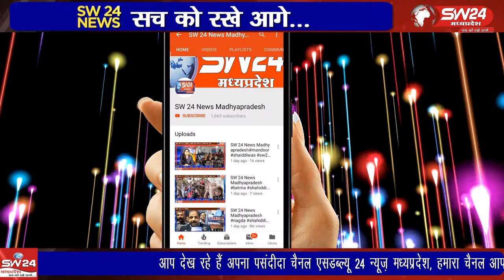Sirvel- नववर्ष 2021 के प्रथम दिन खरगोन जिले के प्रसिद्ध सिरवेल महादेव के दर्शन करने श्रद्धालु पहुंचे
Sirvel- SW 24 News Madhyapradesh
नववर्ष 2021 के प्रथम दिन खरगोन जिले के प्रसिद्ध सिरवेल महादेव के दर्शन करने के लिए श्रद्धालु बड़ी संख्या में पहुंचे। यहां वर्षपर्यंत श्रद्धालुओं की भीड़ लगी रहती है। आपको बता दें कि यह मंदिर काफी प्राचीन और चमत्कारिक है। बिस्टान से बलराम डांगोदे की रिपोर्ट